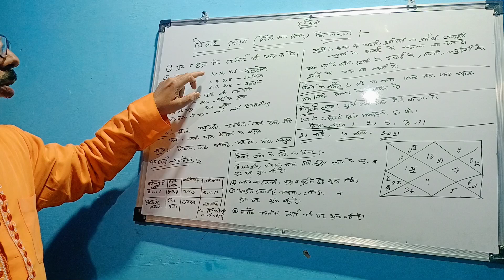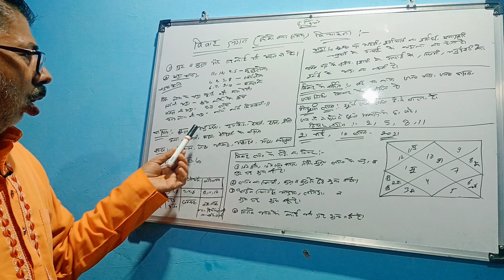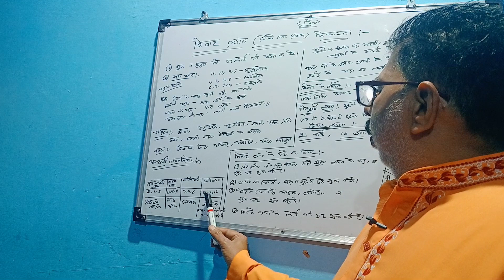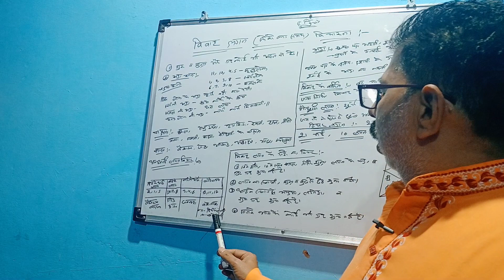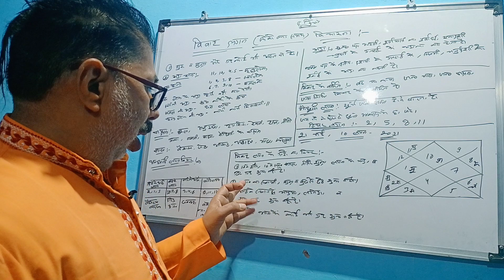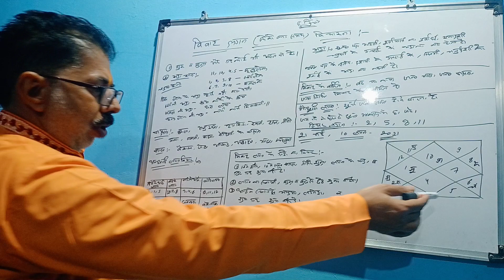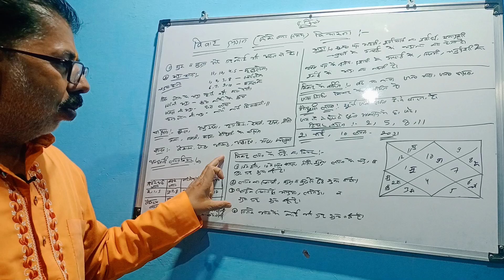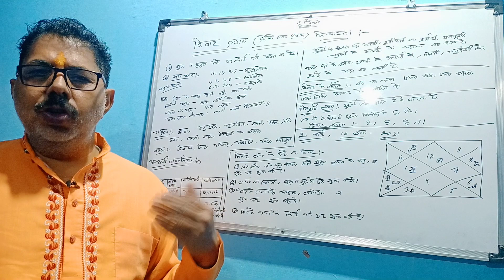Muhurat in astrologyVivah Lagan,Grah Vichar,Feron Ka Samay Sadhanविवाह लग्न,ग्रह विचार,फेरों का समय